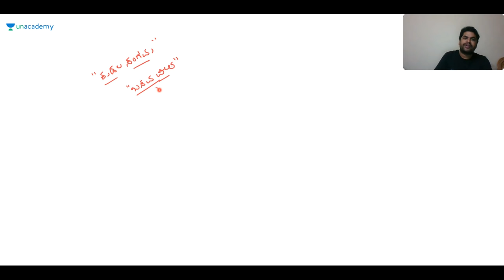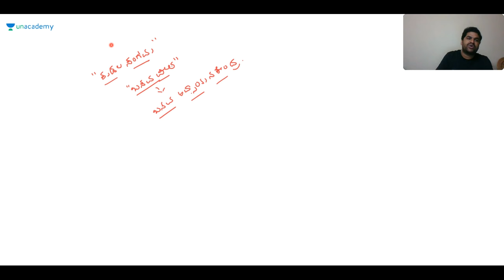Karnataka Darshana | KAS / FDA / SDA / PSI / KPSC | Sharanayya B